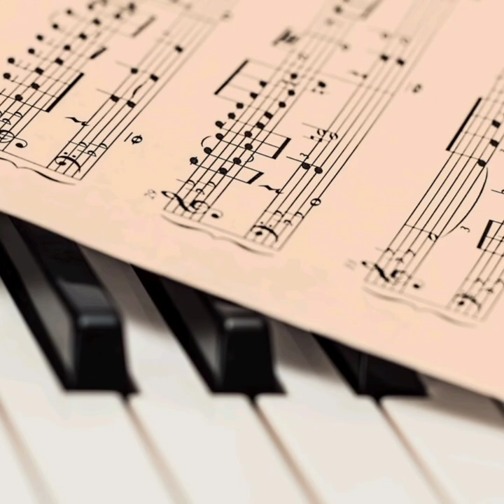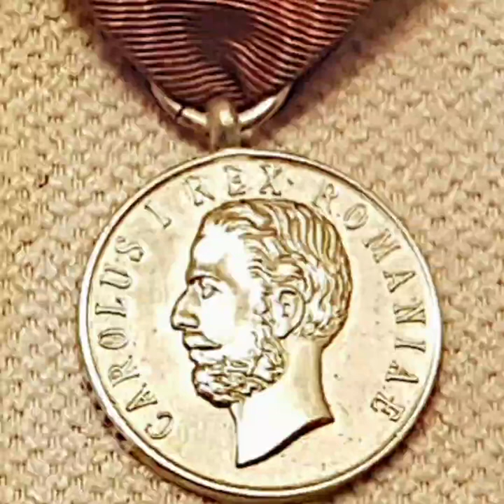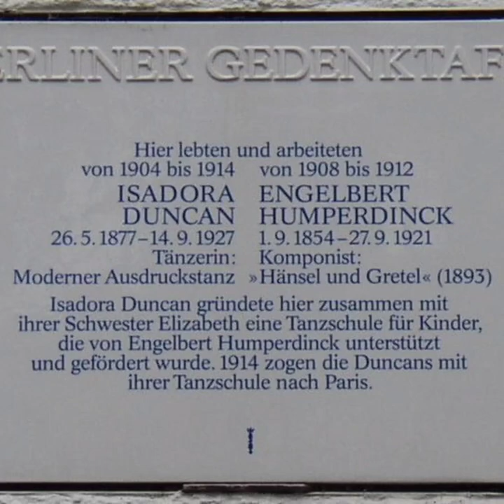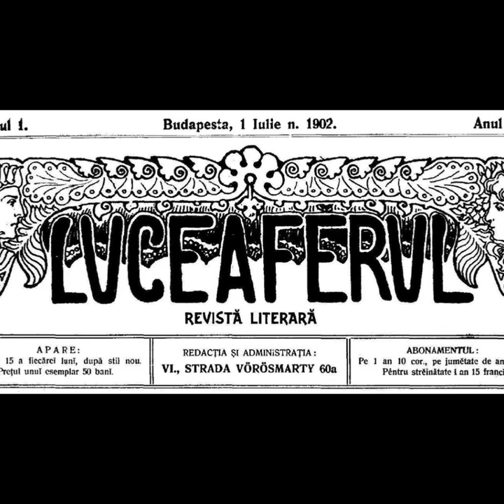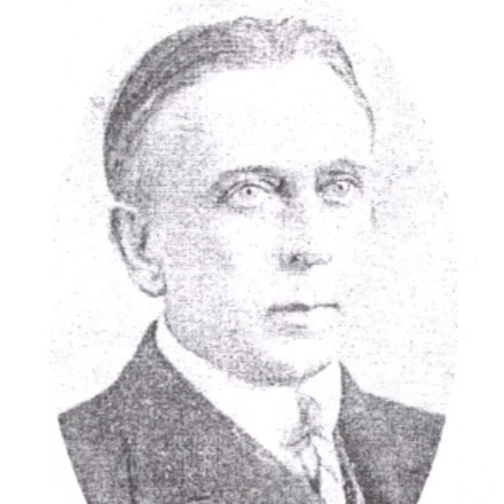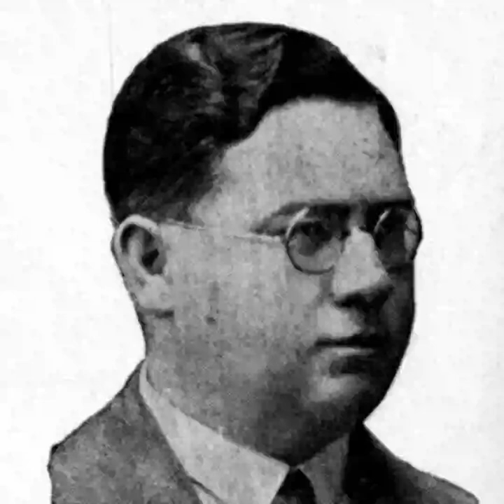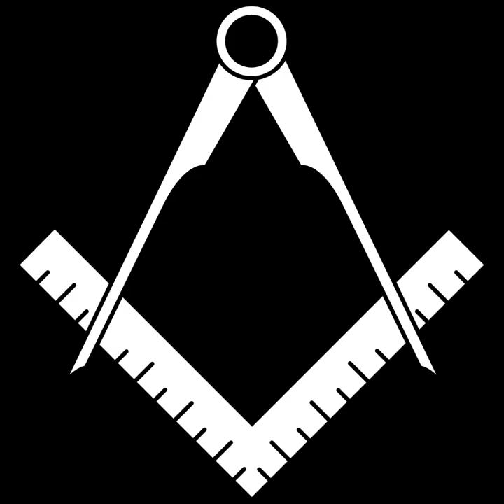Povesti de viata: VETURIA GOGA, marea iubire a poetului Octavian Goga, a fost spion?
Povesti de viata: VETURIA GOGA, marea iubire a poetului Octavian Goga, a fost spion ? Un documentar in limba romana despre a doua sotie a poetului Octavian Goga, poet si om politic cu un rol important in istoria Romaniei. Aceste povesti care au fost, povesti adevarate despre personalitati din secolul trecut ne fascineaza si ne ajuta sa creionam un tablou al acestei epoci pe care noi nu am trait-o, poate am auzit cate ceva de la bunici sau strabunici si am mai citit prin vreo carte. Astazi, incercam sa aflam daca Veturia Goga, marea iubire a poetului Octavian Goga a fost spion.

Va astept si pe canalul de carti audio!

"Povestideviata#Storytripper#documentar in limba romana

CC-BY-SA-4.0
Veturia Goga
Pictura de Camil Ressu
Muzeul memorial Octavian Goga, Ciucea
Castelul Ciucea, judetul Cluj, Romania ;
mon. istoric clasificat cu număr CJ-II-mA-07568.02
Birou și scrisori, castelul Ciucea, județul Cluj
Autor Roamata - CC-BY-SA 3.0
Conacul Octavian Goga
mon. istoric clasificată cu număr CJ-II-mA-07568.01.
Autor Țetcu Mircea Rareș - CC-BY-SA 3.0
Octavian Goga mauzóleuma , Csucsa
Autor Pásztörperc la Wikipedia maghiară  CC-BY-SA 3.0
csucsai kastély
Mausoleul lui Octavian Goga
mon. istoric  clasificat cu număr CJ-IV-mB-07568.03
Ciucea_castle, Cluj county, Romania
Author Hkoala - CC-BY-SA 3.0
Joseph Goebbels
Fotograf Heinrich Hoffmann
Bundesarchiv, Bild 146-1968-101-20A / Heinrich Hoffmann / CC-BY-SA 3.0
Logo Partid Național Creștin Român
Autor Dahn - CC-BY-SA 4.0
Partenie Cosma  si altii la ASTRA
Data 7—9 august 1908
Sursă Luceafărul, Anul VII, Nr. 17, Sibiiu, 1 sept. 1908, p. 407.
Autor Luceafărul (ziar) - CC-BY-SA 3.0
Arhivele Naționale Olandeze, Haga, Fotocollectie Algemeen Nederlands Persbureau (ANeFo), 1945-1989
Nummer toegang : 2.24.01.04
Bestanddeelnummer: 915-2941
Autor Bilsen, Joop van / Anefo- CC-BY-SA 1.0
Tannhäuser Schlusszene.
Locul ilustrat Bayreuth
Colectie Arhivele Federale Germane
 Bundesarchiv, Bild 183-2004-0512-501 / CC-BY-SA 3.0
Opera de Stat din Berlin
Autor Marek Śliwecki - CC-BY-SA 4.0
Orden Medaille bene merenti
Autor Utilizator: Zenwort - CC-BY-SA 4.0
 Bucuresti, Romania, Palatul Regal B-II-mA-19856
Autor Britchi Mirela - CC-BY-SA 3.0
 Palatul Regal din București
Autor Nicubunu - CC-BY-SA 3.0
Harta fizică și istorică a Transilvaniei
Autor Spiridon Manoliu - CC-BY-SA 4.0
Biblioteca universitară a Universităţii Eötvös Loránd , Budapesta , Ungaria .
 monument din Ungaria. Identificator: 466
Autor Taler - CC-BY-SA 3.0
Ansamblul "Mitropolia Ortodoxă și Facultatea de Teologie Ortodoxă
mon. istoric din România, clasificat cu numărul SB-II-a-A-12146.
Autor Andrei kokelburg - CC-BY-SA 3.0
Arhiepiscopia Sibiului și Catedrala ortodoxă „Sfânta Treime”
 mon. istoric din județul Sibiu , clasificat cu numărSB-II-mA-12147.
Arhiepiscopia Romanului și Bacăului
mon. istoric din județul Neamț , clasificat cu numărNT-II-mA-10652.01.
Autor Mititelu D. Dumitru - -CC-BY-SA 3.0
Prima ediție a ziarului Tribuna
Colegiul Național „Gheorghe Lazăr” din Sibiu
Ocna Mureş
Autor Ana Maria Catalina-CC-BY-SA 4.0, 3.0, 2.5, 2.0, 1.0
Gara din Războieni-cetate
Autor Szabi237 - CC-BY-SA 3.0
Interiorul Operei din Budapesta.
Autor Tamcgath - CC-BY-SA 3.0
Interno del Teatro alla Scala a Milano
Autor Wolfgang Moroder - CC-BY-SA 3.0
Liceul Pedagogic din Sibiu
mon. istoric din județul Sibiu , clasificat cu numărSB-II-mA-12091.02.
Autor Cezar Suceveanu - CC-BY-SA 3.0
Austro-Ungaria 1914
Autor Mariusz Paździora - CC-BY-SA 3.0
Transilvania, Banat, Crișana și Maramureș
Autor Andrein - CC-BY-SA 4.0, 3.0, 2.5, 2.0, 1.0
Bayreuth , Germania: Markgräfliches
Autor Foto: Andreas Praefcke - CC-BY-SA 3.0
 Marktplatz der Stadt Bayreuth
Autor Michael Sander - CC-BY-SA 3.0
la Maestranza de Sevilla 1997. Werner Herzog.
Autor Ealmagro - CC-BY-SA 4.0, 3.0, 2.5, 2.0, 1.0